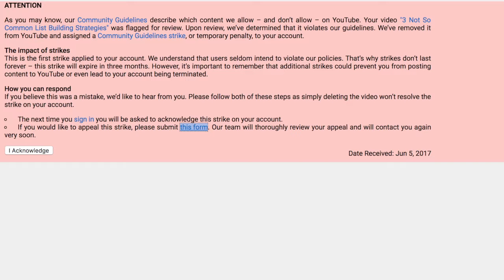YouTube Banned Our Video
YouTube Banned Our Video and that wasn't the only piece of bad news that Phil received today, but why did they ban the video?

Resources Mentioned